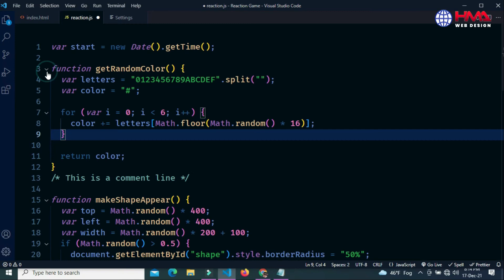Enable Code Folding in VS Code | How to Fold Text in Visual Studio Code 2024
In this video, I will show you how to Fold (Ctrl+Shift+[) folds the innermost uncollapsed region at the cursor. Unfold (Ctrl+Shift+]) unfolds the collapsed region at the cursor. Toggle Fold (Ctrl+K Ctrl+L) folds or unfolds the region at the cursor. How do I collapse sections of code in Visual Studio Code for Windows?
visual studio code keyboard shortcuts,
visual studio code folding not working,
vscode fold selection,
visual studio code formatting settings,
vscode fold comments,
vscode region,
visual studio code indentation settings,

Learn to enable code folding in vs code, visual studio code tips, visual studio code editor, visual studio code how to, vscode format on save not working, auto format code in visual studio, code folding, folding code

Please share your thoughts and queries in the comments below!

- 𝗦𝗼𝘂𝗿𝗰𝗲 𝗟𝗶𝗻𝗸 details!

- Place an order for any Web Development work!

10 Input Types in HTML Every Web Developer Must Know in 2021 | HTML5 Input Types Tutorials